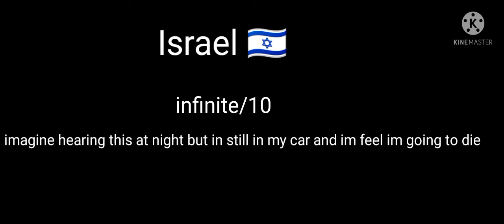rating eas alarms part 1 read description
I posted it because some people are doing it :/